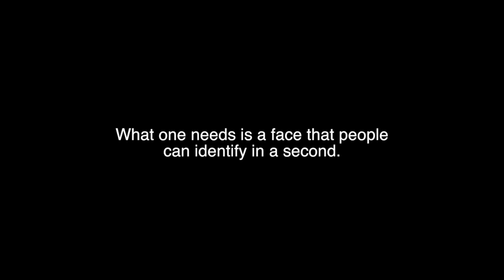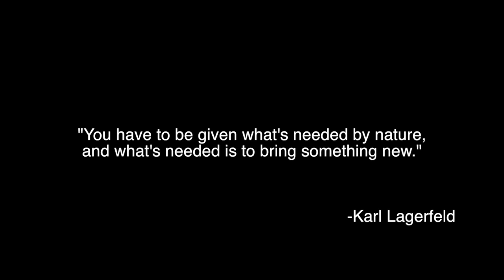documentary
being model